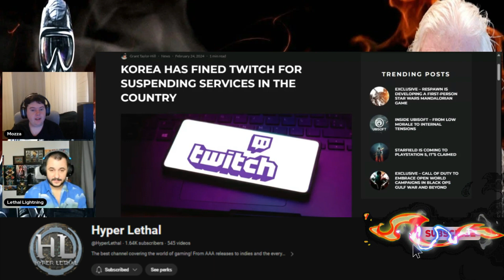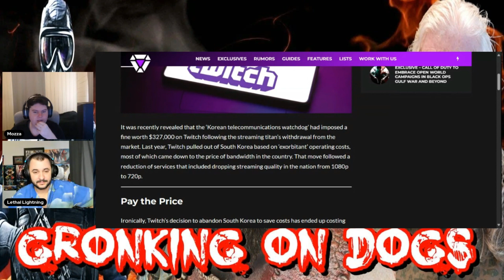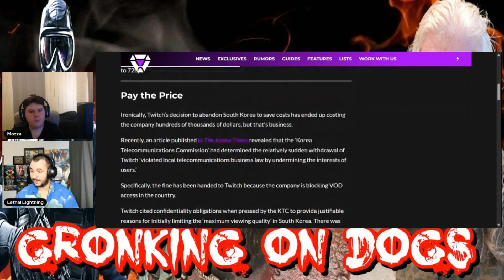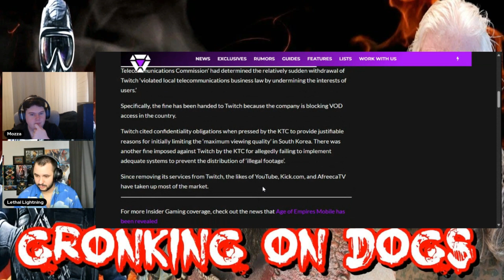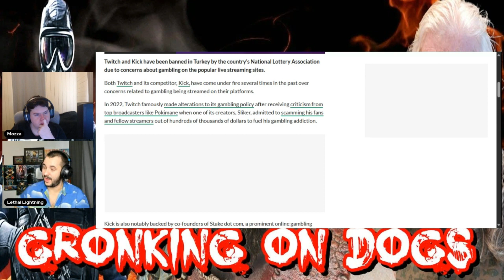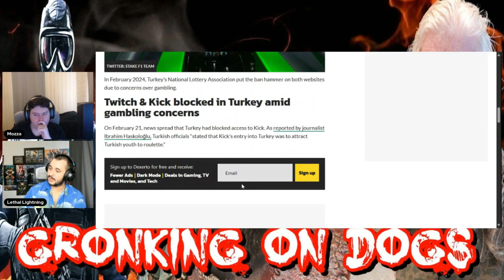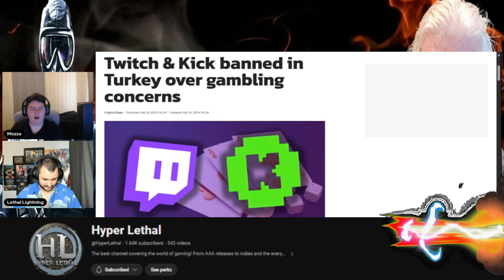Korea Is Suing Twitch!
In this video, we break down the reasons behind Korea's lawsuit against Twitch, including concerns over illegal and inappropriate content, copyright infringement, and the platform's alleged failure to comply with local broadcasting laws. From controversial streams to unresolved copyright issues, the case has sparked intense debate within the online community and raised crucial questions about the responsibilities of streaming platforms in the digital age.